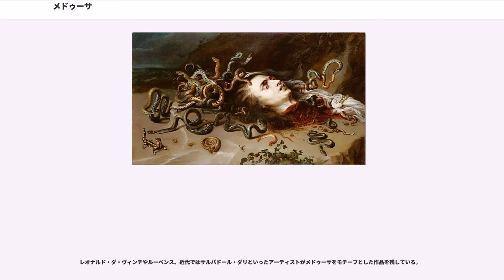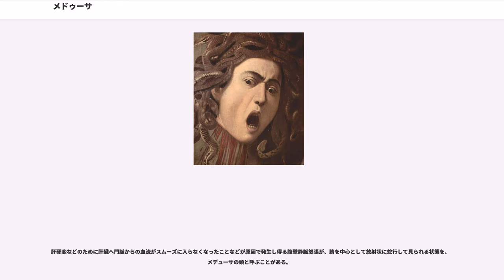メドゥーサ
メドゥーサ（, ）は、ギリシア神話に登場する怪物。ゴルゴン3姉妹の1人である。名前は「女王」を意味する。姉はステンノ（「強い女」の意）、エウリュアレ（「広く彷徨う女」あるいは「遠くに飛ぶ女」の意）と呼ばれ、メドゥーサは三女に当たる。

日本語では長母音を省略してメドゥサとはあまり書かれず、英語などでの表記・発音の影響からか、メデューサとも書く。

宝石のように輝く目を持ち、見たものを石に変える能力を持つ。かつては見た者を恐怖で石のように硬直させてしまうとされていたが、途中から現在知られている形に解釈される。頭髪は無数の毒蛇で、イノシシの歯、青銅の手、黄金の翼を持っている（腰に蛇をまいた姿や、イノシシの胴体と馬の下半身になった姿で描かれることもある）。

海の神であるポセイドンの愛人であり、ポセイドンとの間に天馬ペガサスと巨人クリュサオル（「黄金の剣」の意）がいる。

メデューサはペルセウスによって首を切り落とされ、退治された。切り落とされたメドゥーサの首から滴り落ちた血はペルセウスによって2つの瓶に集められ、アテナに献上された。右側の血管から流れて右の瓶に入った血には死者を蘇生させる効果が、左側の血管から流れて左の瓶に入った血には人を殺す力があったとされる。アテナは後に、死者を蘇生させるメドゥーサの血をアスクレピオスに授け、彼はこの血を混ぜた薬を使用した。

本来は、ギリシアの先住民族であるペラスゴイ人（もしくはアナトリア半島）の神話の中で主たる女神の1柱であった。また、コリントスでは大地の女神とされていた。ポセイドンも元はヘレネス（古代ギリシア人）到来以前から存在していた神であり、2神は夫婦であった。

元々美少女であったメドゥーサは、海神ポセイドンとアテナの神殿の1つで交わったためにアテナの怒りをかい、醜い怪物にされてしまう。これに抗議したメドゥーサの姉たちも怪物に変えられてしまう。姉のエウリュアレとステンノは不死身であったが、メドゥーサだけはそうでなかったため、ペルセウスに討ち取られたとされる。アテナはその首を、自分の山羊皮の楯アイギスにはめ込んだ。

別の伝承では、彼女はもともと美少女であり、特に自分の髪を自慢としていたため、アテナと美を競ってその髪を蛇に変えられたとされている。

この伝承では、姉妹が存在する場合としない場合がある。メドゥーサは元は単独の女神であったとも考えられる。この話は機織りの娘アラクネの物語とも混同されやすく、同一視されることもある。

醜い姿に変えられたメドゥーサはアテナなどに手助けされたペルセウスに首を切られるが、その際にペルセウスが持っていた盾は、アテナから借り受けたアイギスとも言われる。

メドゥーサは、見るものを石にしてしまう力を持っており、これまでは誰も退治できなかったのである。ペルセウスは鏡のように磨き抜かれた盾を見ながら、曲刀（ハルペー：癒えない傷を与え、不死身殺しの武器とされる）で眠っているメドゥーサの首を掻っ切った。メドゥーサの首からあふれ出た血は、空駆ける天馬ペガサスを生んだ。また、別伝ではポセイドンとメドゥーサの子である黄金剣を持ったクリュサオルも生まれたとされる。

ペルセウスが空飛ぶ翼のあるサンダルで海を渡っている際、包んであったメドゥーサの首から血が滴り落ち、それが赤いサンゴになった。切り落としたメドゥーサの首から滴る血が砂漠に落ち、サソリなどの猛毒の生き物が生まれたともされる。

その帰路の途中、ペルセウスは海から突き出た岩に縛り付けられた美女を見つける。その美女の名はアンドロメダといい、母親カッシオペイアが自分の娘アンドロメダの方が海のニュンペより美しいと公言したため、海神ポセイドンの怒りに触れ、海の怪物ケートス（クジラの意だが、実際は海竜のような姿をした怪物）の生贄にされるため、岩に磔になっているのだという。可哀相に思ったペルセウスは、美女を助けることを約束する。

美女を襲いに来た海の怪物に剣はまったく歯が立たず、そこでペルセウスはメドゥーサの首を取り出し、怪物を石に変えた。ペルセウスは無事に課題を終えたことの感謝の意を含め、加護してくれていたアテナ女神にメドゥーサの首を贈る。アテナは自分の盾であるアイギスにメドゥーサの首をつけ、最強の盾とした。

他のギリシア神話のモチーフ同様、古来からメドゥーサの神話は芸術家のインスピレーションの源泉であった。

古代ギリシアやローマにおいては、ペルセウスにあやかって武具や防具にメドゥーサ...